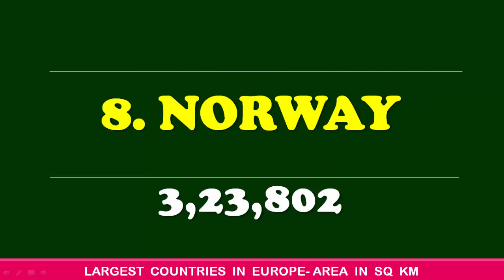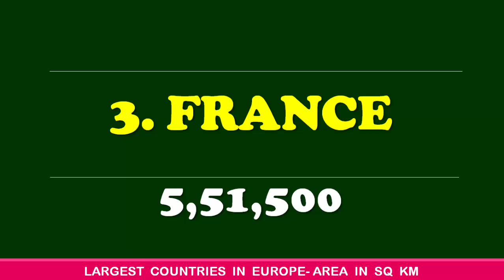TOP 10 LARGEST COUNTRIES IN EUROPE - AREA IN SQUARE KILOMETERS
LARGEST COUNTRY OF EUROPE?
SECOND LARGEST COUNTRY OF EUROPE
THIRD LARGEST COUNTRY OF EUROPE

EUROPE LAGEST COUNTRIES

LARGEST COUNTRIES BY AREA